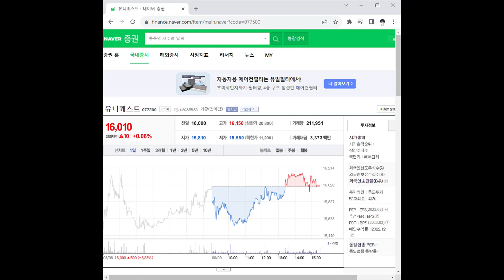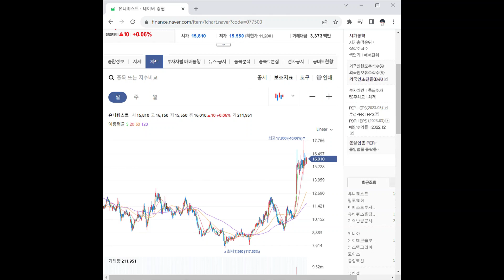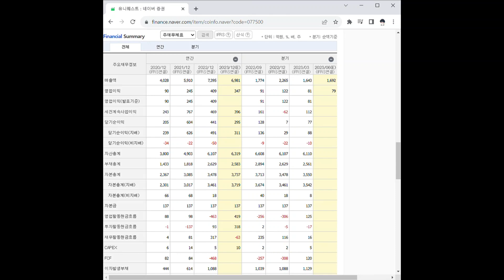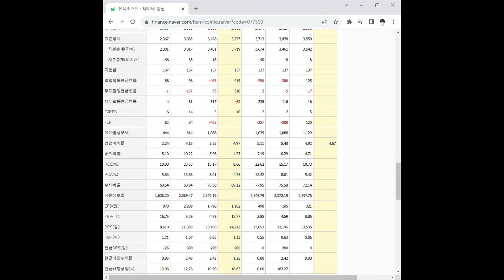077500유니퀘스트 주가 전망 및 차트 분석